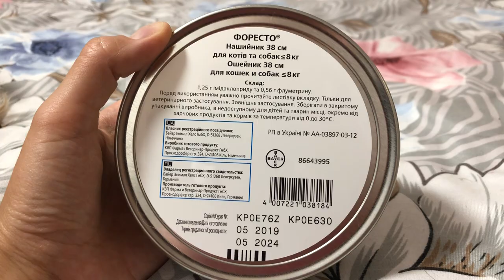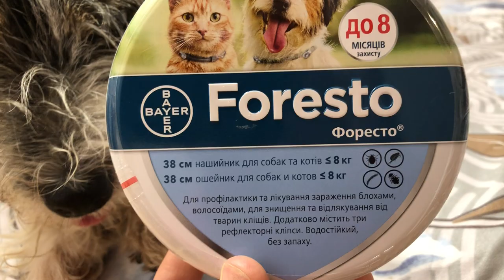Foresto (Форесто) ошейник 38 см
Непрерывное использование ошейника обеспечивает защиту собак от блох, вшей, власоедов в течение 6 месяцев, а от иксодовых клещей в течение — 7-8 месяцев. Также содержит три светоотражающих зажима, которые могут быть прикреплены к ошейнику для того, чтобы животное было заметно в темноте.